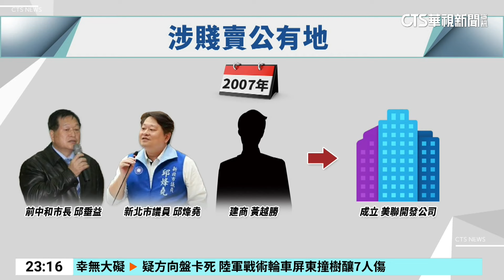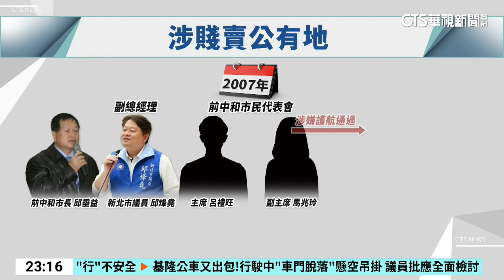涉賤賣公有地圖利8千萬 前中和市長邱垂益判10年｜華視新聞 20240821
前台北縣中和市長邱垂益，涉嫌和兒子新北市議員邱烽堯，夥同建商成立開發公司，再透過市民代表會正副主席呂禮旺與馬兆玲護航，強行通過市有地標售案，低價賤賣給自己的公司，圖利超過8千萬元。新北地院一審重判邱垂益10年有期徒刑，邱烽堯也被判3年6個月，沒收犯罪所得，全案仍可上訴。